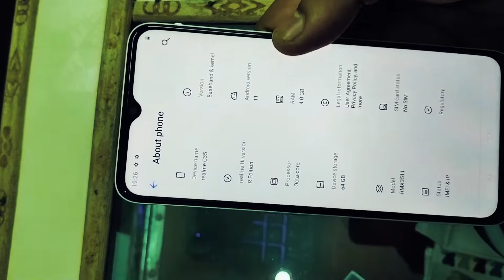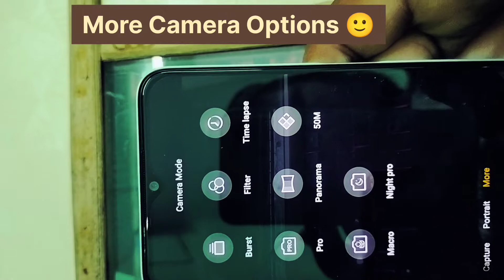Best Budget Smartphone | Realme C35 Unboxing & Review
Realme C35 Smartphone Unboxing and review
Best Budget Smartphone

पेश है आपके बजट के अंदर एक शानदार स्मार्टफोन कीमत जानकर रह जायेंगे आप हैरान।
कीमत जन ने के लिए और खरीदने के लिए डिस्क्रिप्सन में दिए गए लिंक से खरीद सकते हैं आप।

Realme C35 FLIPKART:-  Take a look at this realme C35 (Glowing Green, 64 GB) on Flipkart